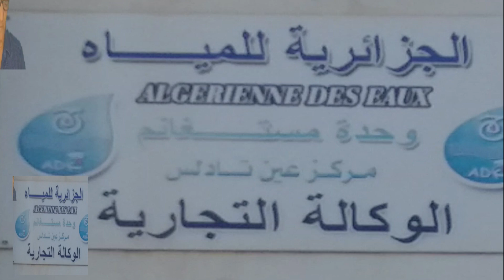انطباعات المواطنين مع زيارة ميدانية للعمال الجزائرية للمياه عين تادلس رفقة بن كعيبيش رئيس المصلحة